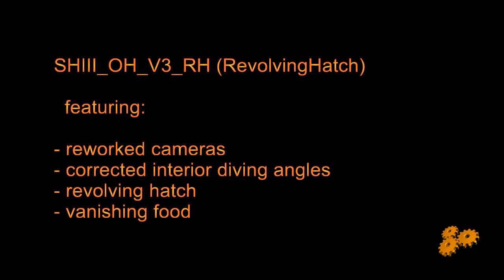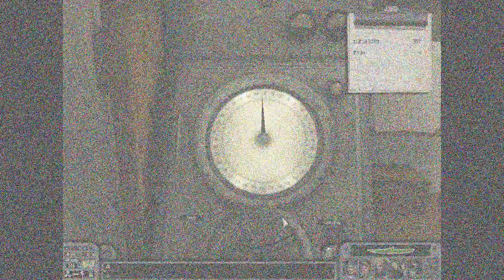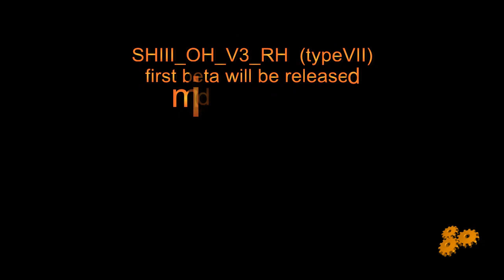SHIII_OH_V3_RH_200909223245